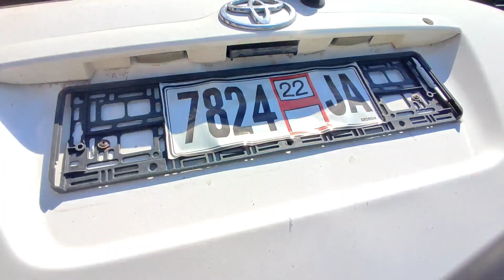Sumqayit Masin Bazari - BUGÜNƏ OLAN QİYMƏTLƏR İyul 2022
Avtoblogger Elvin və Nazlı ilə Sumqayit Maşın Bazarında İyul ayına olan qiymətlər - Bugün Sumqayit Bazarında son vəziyyət necədir ?
Avtomobil TV